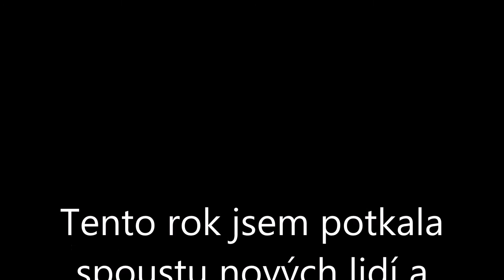Můj rok 2014 s přáteli :3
Děkuji všem mým přátelům, že si na mně vždy najdou čas a že jsou se mnou když je potřebuji ;)